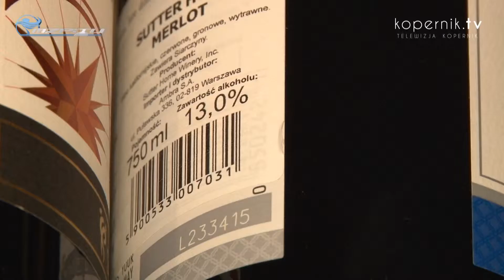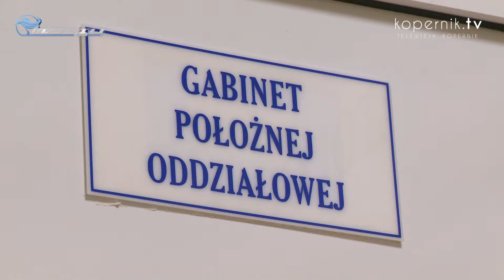NIEBEZPIECZNA LAMPKA WINA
Problemy z koncentracją i zapamiętywaniem, wady najważniejszych organów, zmiany w wyglądzie dziecka – to możliwe skutki spożywania alkoholu w ciąży. Nawet w niewielkich ilościach.